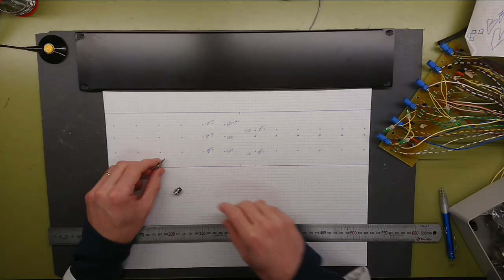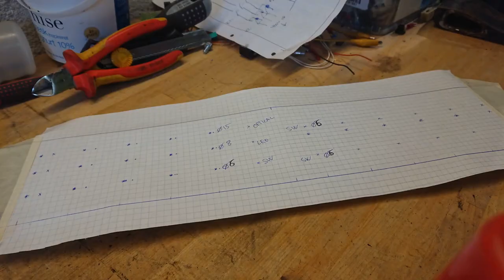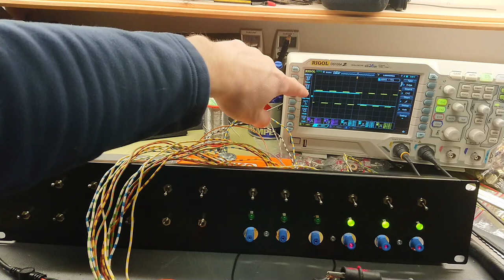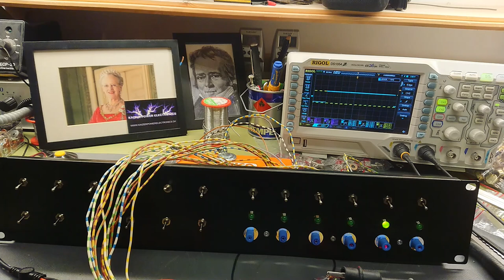Tesla Coil Show Controller - 6 Optical Output Control Panel (Part 3 of 8)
In this video we go through building a 6 optical output panel with switches for selecting different interrupters, indication LEDs and dry test speakers. All schematics for the circuits and PCB layouts are available at the project thread: Project thread

I am building a Tesla coil show controller that can control up to 6 Tesla coils at once. It will feature individual interrupters, touch screen controlled MIDI interrupter, safety features to ensure a safe method of working with the Tesla coils before a show, under a show and after a show. It will all be housed in a transportable 19" rack mount flight case for ease of transportation and to protect the electronics. The 6 channel MIDI interrupter is the feature rich Syntherrupter made by Max Zuidberg. He shares all the plans, documentation, code and schematics

• Bitcoin: 36gKDS4PfmPdmi2YC9kRASNV9Au8rUXbBS
• Litecoin (old): 3MHsQ1xhPvoqUv51dXJHAHZf2QXLZ7UEbo
• Litecoin (new): MTW1huNfM3fGHRLujQHcyvp4M77nYpLTGF